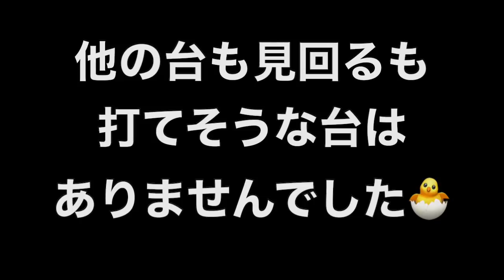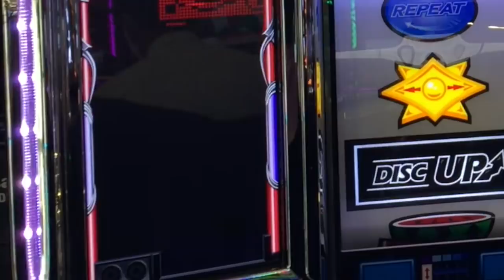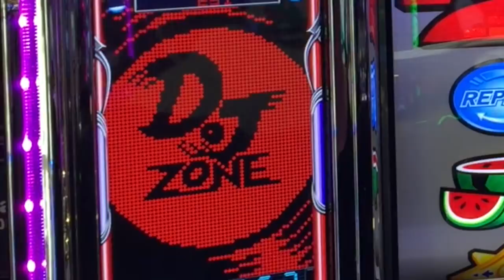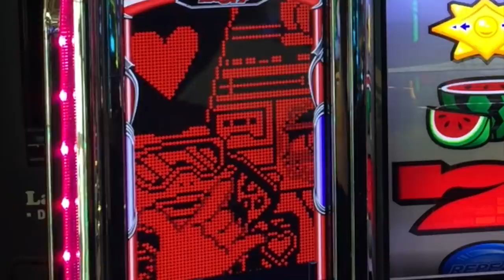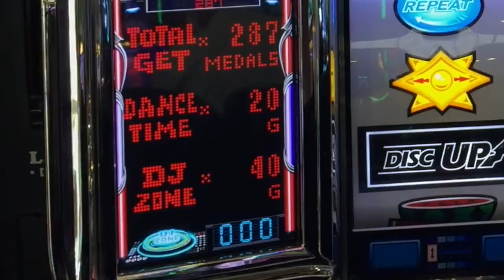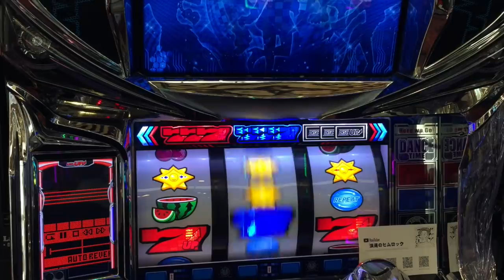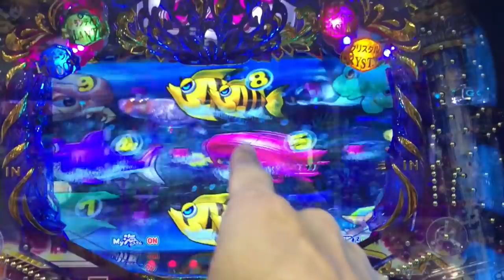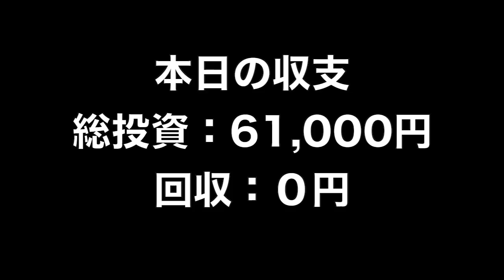月に一度の死亡遊戯dayにはディスクアップも歯が立たない！？人生詰んだバツイチ独身40歳が挑むガチンコ実践記録 第１０５回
ガチンコ実践 第１０５回
この動画はオカルト思考の浪速のヒムロックバツイチ独身４０歳が負けないように頑張る動画です。

2021年 目標その①

２月２１日(日)済
３月２１日(日)済
４月１７日(土)※大阪府のコロナ感染状況により中止
５月１５日(土)※緊急事態宣言延長につき中止
６月１９日(土)
７月１８日(日)
８月２２日(日)
９月１８日(土)
１０月１７日(日)
１１月２１日(日)※ディスクアップ設置期限終了
１２月２６日(日)

2021年 目標その②

2021年 目標その③